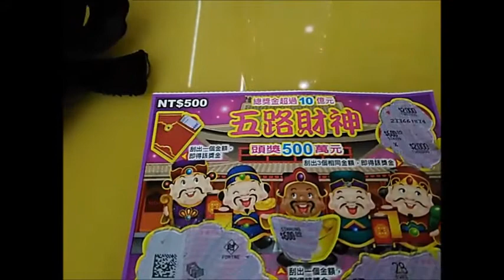五路財神,刮1張,會中多少,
20200129 ,,091728,五路財神刮1張,會中多少,剪1分鐘打字可傳6,109年1月29日